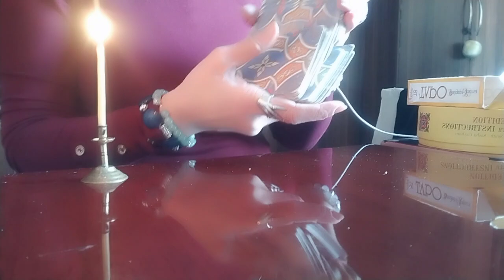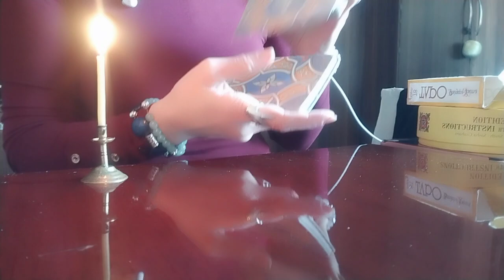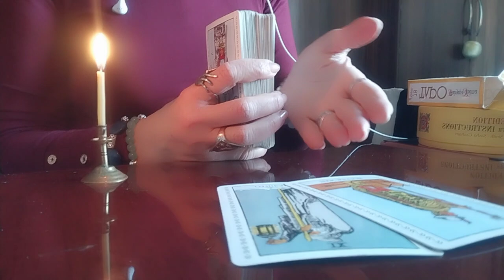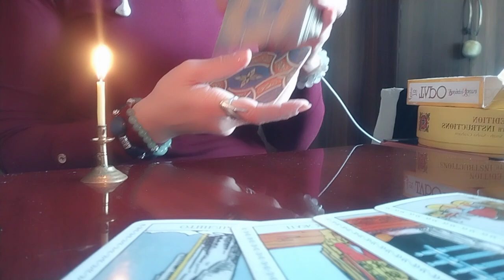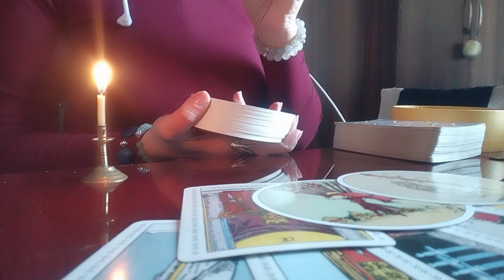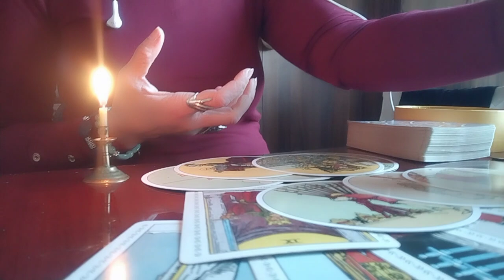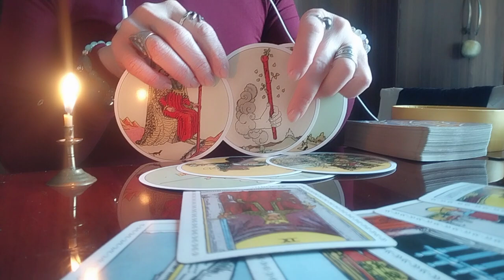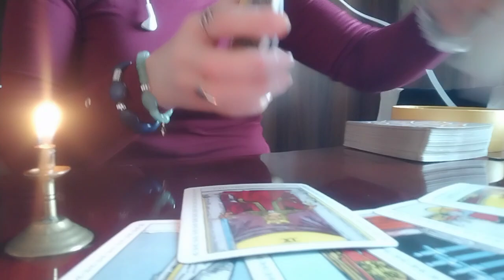რისი თქმა სურს სამყაროს წინასაახალწლოდ?/🌲✨როგორი წელი გექნებათო?🥰👍💰👩‍❤️‍👨💒